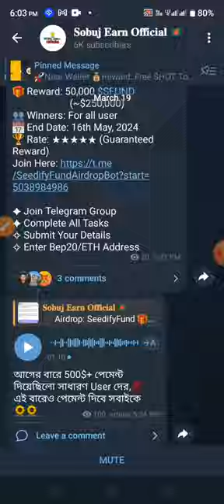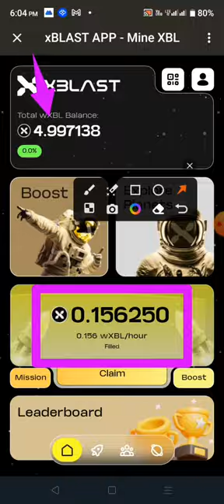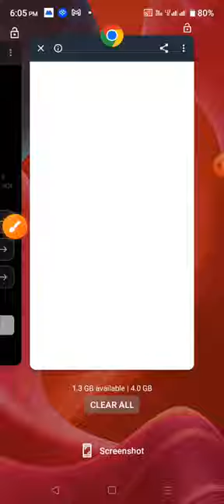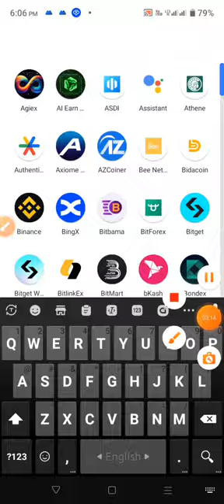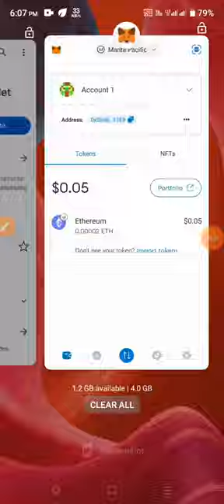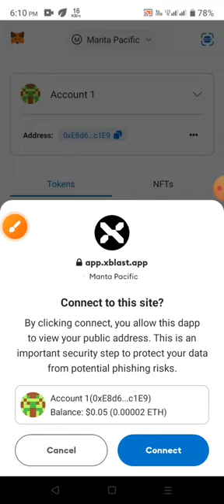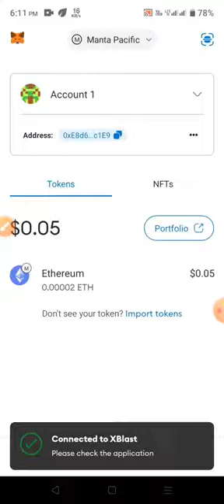50$ পাবেন | Xblast Mining App থেকে 50$ ইনকাম |৷ Xblast App Wallet Connect Update | Daily Earning App